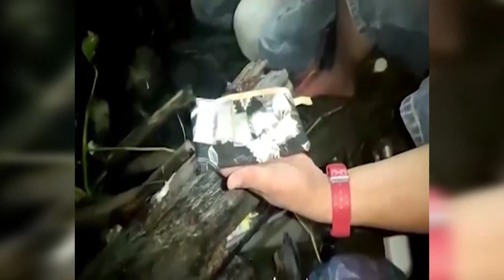POLISI TANGKAP PENYEBAR GARAM ALUS DI INHIL